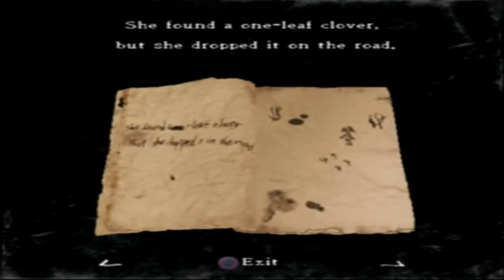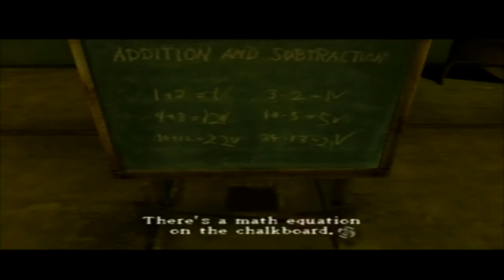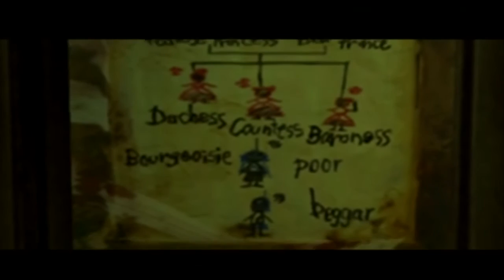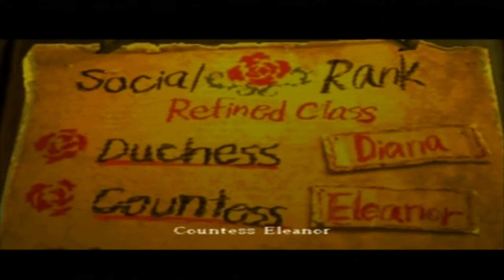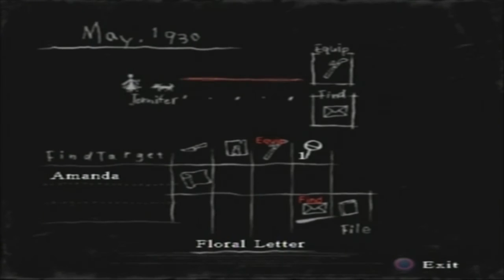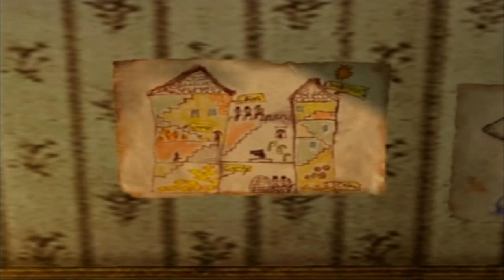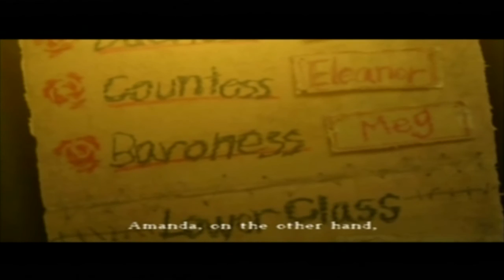Rule of Rose [Part 4] May 1930 - Sir Peter ; First Boss: Mr. Hoffman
A blind & commentated Let's Play / Playthrough / Walkthrough of the PS2 survival-horror game telling the cruel and beautiful tale of the Red Crayon Aristocrats, Rule of Rose. In part four, we go to meet with Amanda on top of the airship / blimp and get in trouble for not helping find Sir Peter, a rabbit. We are given a second chance and are pitted against Amanda to find it. We go on an adventure chasing the rabbit through the ship until we eventually find a bloodied bag and Mr. Hoffman, turned into a horrible bounded monster boss battle. We return the rabbit, and suddenly find ourselves in the forest where we then must deliver Amanda punishment for her demotion. We stuff the rat on a stick in her face in the scene, only to find it dead and full of maggots... Chapter 3. Enjoy!